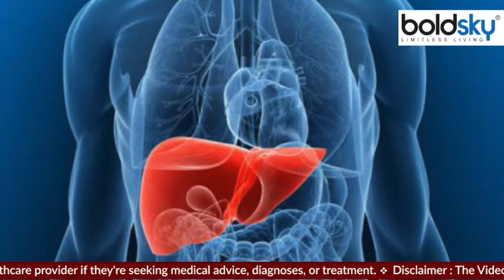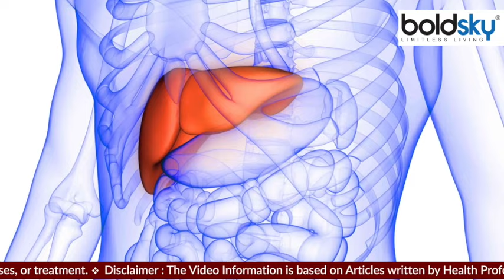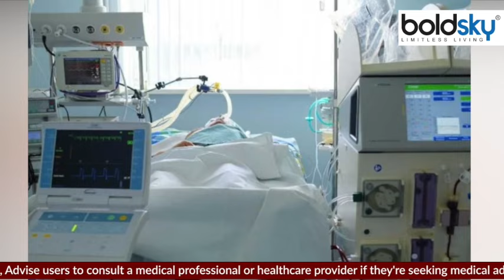Liver Abscess क्या है | लिवर में मवाद का इलाज | लिवर में मवाद का कारण | Boldsky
लिवर एब्सेस (Liver Abscess) का मतलब है लिवर टिश्‍यू के अंदर मवाद (पस) भरना। यह एक प्रकार का लिवर इंफेक्‍शन होता है। लिवर में एक या एक से अधिक एब्सेस हो सकते हैं। लिवर में एब्सेस का कारण किसी जीवाणु द्वारा फैलाया जाने वाला इंफेक्‍शन होता है। यह बैक्‍टीरिया, पैरासाइट या फंगस के कारण हो सकता है। दो सबसे आम प्रकार के इंफेक्‍शन बैक्‍टीरिया और पैरासाइट के कारण होते हैं।लिवर एब्सेस के लक्षणों में सबसे सामान्‍य है पेट के ऊपरी दाहिने भाग में दर्द होना और बुखार। इसके अलावा, मितली आना, उल्‍टी, भूख न लगना, कंपकंपनी चढ़ना तथा थकान महसूस होना भी लिवर एब्सेस के लक्षणों में प्रमुख हैं। कभी-कभी ये एब्सेस फट जाते हैं और ऐसे में मवाद फेफड़े, हृदय और पेट आदि में फैल जाता है। ऐसे में, उपर्युक्‍त लक्षणों के अलावा, मरीज़ को सांस लेने में कठिनाई, पेट में कहीं भी दर्द की शिकायत होती है और एडवांस स्‍टेज में, मरीज़ को पेशाब कम आने तथा फ्रैंक सेप्सिस की वजह से ऑल्‍टर्ड सेंसोरियम जैसी परेशानी से भी जूझना पड़ सकता है।अल्‍कोहल का अधिक सेवन करने वाले लोगों में एब्सेस बनने की आशंका अधिक रहती है। इसके अलावा, सुस्‍त इम्‍यून सिस्‍टम और डायबिटीज़, एचआईवी या कैंसर के इलाज के लिए कीमोथेरेपी करा रहे लोगों में भी लिवर एब्सेस की आशंका होती है। एमिबिक लिवर एब्सेस का कारण एंटएमीबा हिस्‍टोलाइटिका पैरासाइट होता है जो दूषित जल या खाद्य पदार्थों के सेवन से फैलता है।

Liver abscess means filling of pus inside the liver tissue. It is a type of liver infection. There may be one or more abscesses in the liver. Abscess in the liver is caused by an infection caused by a bacteria. It can be caused by bacteria, parasites or fungus. The two most common types of infections are caused by bacteria and parasites.